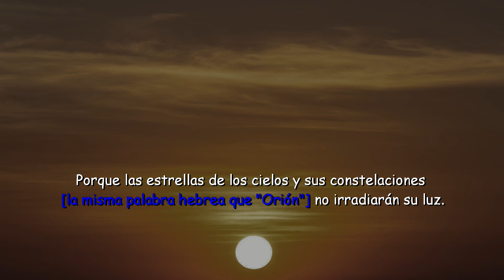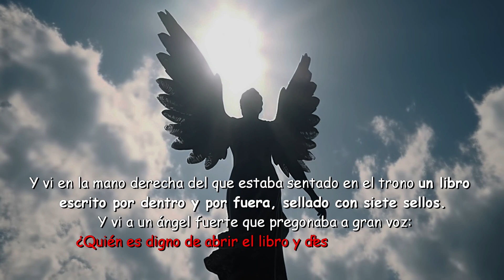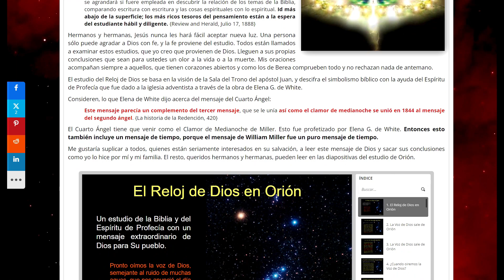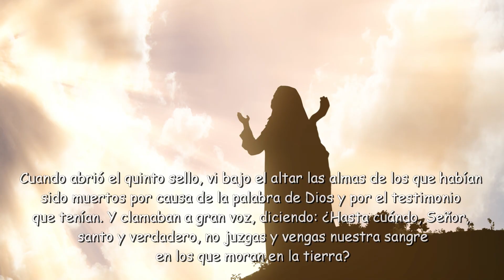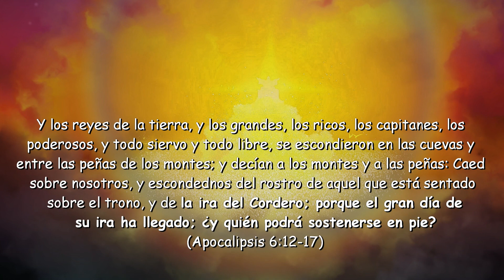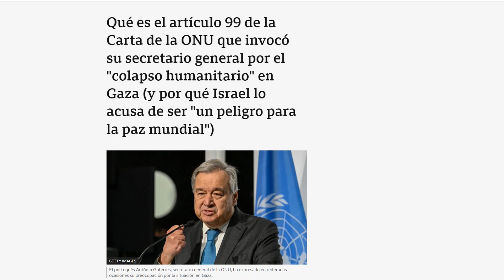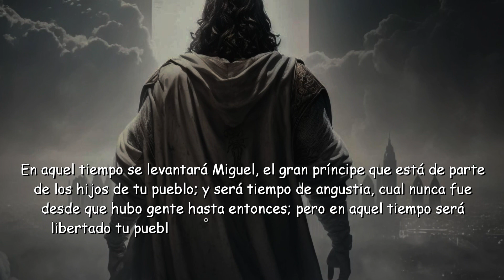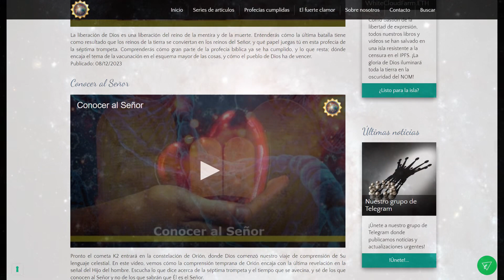Porque el gran día de su ira ha llegado; ¿y quién podrá sostenerse en pie?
El tiempo profetizado del fin está aquí. La ocultación de la gigante roja Betelgeuse por el asteroide (319) Leona marca el momento del Gran Día del Señor. Jesús es el Testigo Fiel y Verdadero y Su reloj en Orión muestra el tiempo de Su liberación que nos ayudará a navegar por los días venideros.

En el apéndice de este sermón encontrará el artículo correspondiente al vídeo, que le proporcionará una visión más profunda:

En los dos enlaces siguientes, puede descargar nuestros estudios como libros PDF y ver más vídeos en nuestro canal de vídeo sobre temas y profecías de los últimos tiempos:

¡Por favor, siéntase libre de compartir todos los videos y artículos con otras almas!

¡Que Dios le guarde y sea ricamente bendecido!
La protección de Dios querido espectador en estos tiempos difíciles de los últimos días